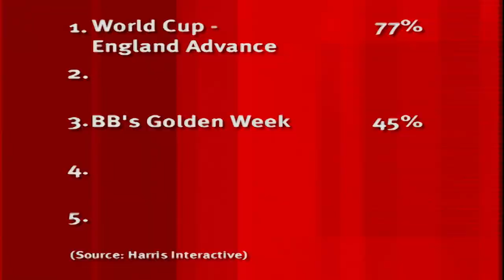Sean Lock Has a BRILLIANT Idea For Big Brother | 8 Out of 10 Cats | All Brit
This time, the cats are discussing the iconic Channel 4 show Big Brother. Dave Spikey makes an excellent point about this years contestants while Sean Lock has a brilliant idea for the future of the show.